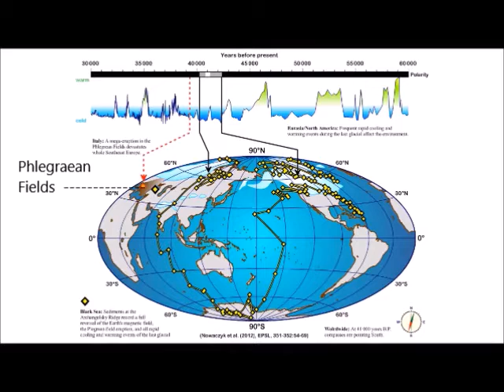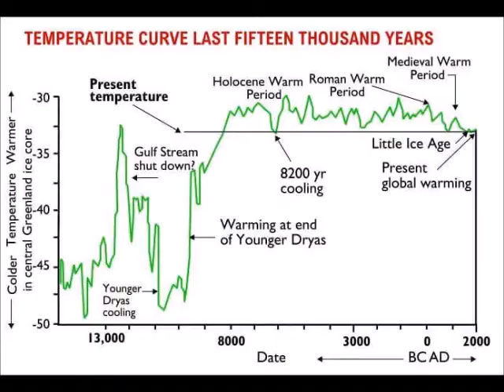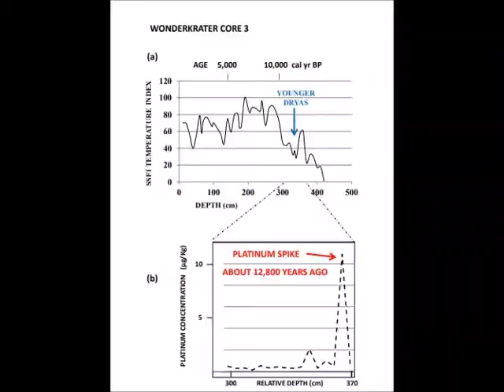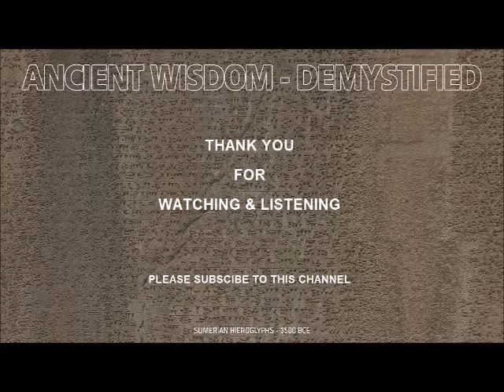THE TWO GREAT CATASTROPHES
In this episode the two great catastrophes which deeply affected the world and, especially the Egyptian civilization, are discussed. These two are; the “Laschamps Magnetic Pole Shift” and the “Younger Dryas Days”. The linkage in history and the beginning of the regime of the first kingdom is after the second catastrophe which happened around 12000 years ago.